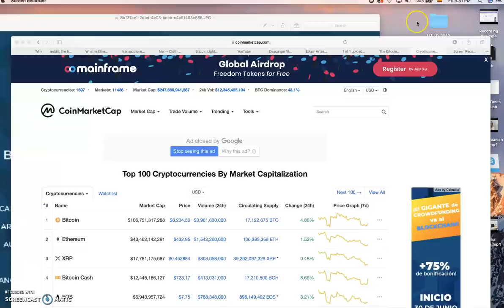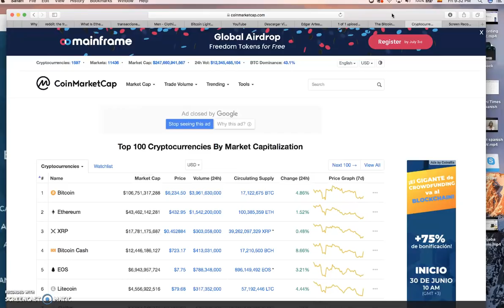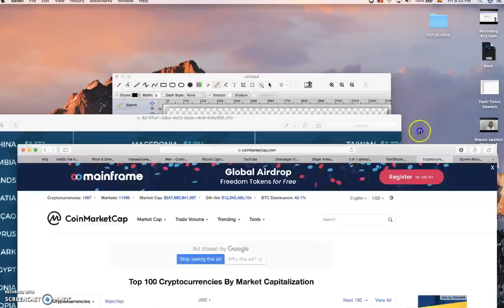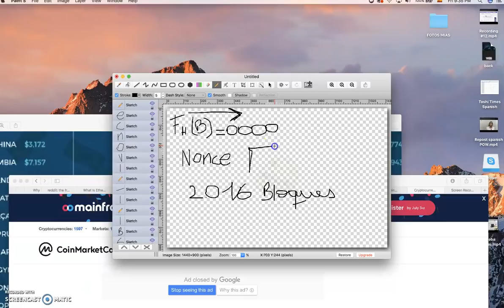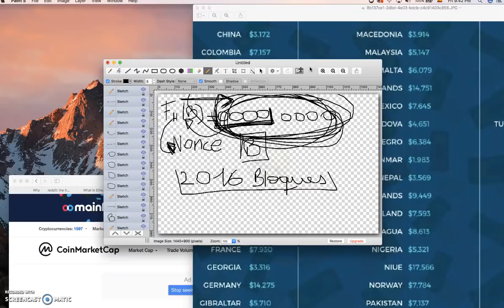🔮BITCOIN: PRECIO BITCOIN INFERIOR a su COSTO ? ⚰️MUERE LA MINERIA❓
Video de hoy 11 OCT 2018

Qué pasará si el Precio Bitcoin es INFERIOR a su costo por mucho tiempo? Afectará el Precio de Bitcoin a los Mineros en el mundo?

Muere la MINERIA? + CLASE EDUCATIVA!

BITCOIN: NUEVOS SUFRIRÁN LA SUBIDA CASINO MENTALITY PRUEBA cuanto sale subir 10% btc 10 OCT 2018